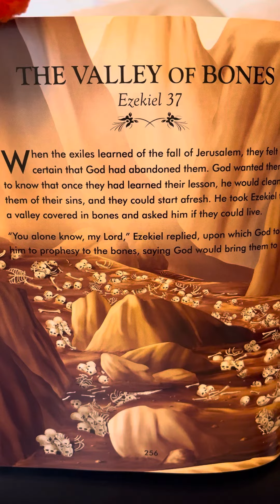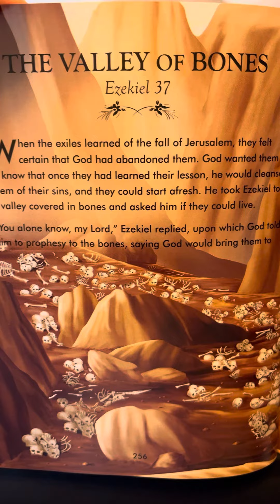Ezekiel 37 - The Complete Illustrated Children’s Bible